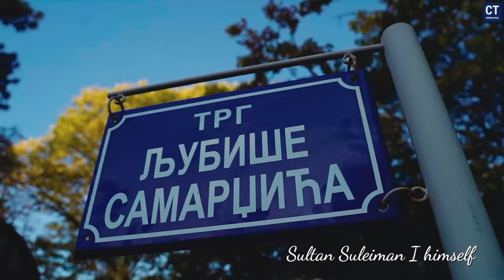Niska banja 2024- 5 Secrets that You Didn't Know!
Dobrodošli na nezaboravno putovanje kroz vreme i lepotu Srbije! U ovom videozapisu istražujemo čarobnu Nišku Banju, jedno od najvažnijih istorijskih mesta na Balkanu. Sažmite savršen spoj prirodnih izvora, tradicionalne srpske kulture i melodija Balkana uz naše nezaboravno putovanje kroz ovo blago naše zemlje.

🌍 Uživajte u neverovatnom planinskom ambijentu Srbije dok istražujemo nezaboravne prirodne izvore, termalne kupke, i ostale banje širom Srbije.
🎵 Uplovite u ritmove Balkanske muzike dok istražujemo kulturno nasleđe Srbije i obilazimo istorijske znamenitosti.
🚶‍♀️ Budite deo naše šetnje kroz Nišku Banju i otkrijte tajne ove regije, saznanja o čistom vazduhu, ekologiji i bogatoj srpskoj tradiciji.

Ovaj video vam pruža sve što trebate znati o putovanju kroz Srbiju - od planinskih turističkih atrakcija do saveta za putnike, sa ciljem da vas inspiriše da istražujete ovaj biser Balkana. Pridružite nam se u ovom nezaboravnom putovanju i otkrijte zašto je Srbija toliko posebna!

Welcome to an unforgettable journey through time and the beauty of Serbia! In this video, we explore the enchanting Niska Banja, one of the most important historical sites in the Balkans. Experience the perfect blend of natural springs, traditional Serbian culture, and Balkan melodies as we embark on this unforgettable journey through our country's treasure.

🌍 Enjoy the incredible mountainous landscapes of Serbia as we explore unforgettable natural springs, thermal baths, and other spas across Serbia.
🎵 Immerse yourself in the rhythms of Balkan music as we delve into Serbia's cultural heritage and visit historical landmarks.
🚶‍♀️ Join us on a walk through Niska Banja and uncover the secrets of this region, learn about clean air, ecology, and the rich Serbian tradition.

This video provides everything you need to know about traveling through Serbia - from mountain tourism attractions to traveler tips, aiming to inspire you to explore this gem of the Balkans. Join us on this unforgettable journey and discover why Serbia is so special!